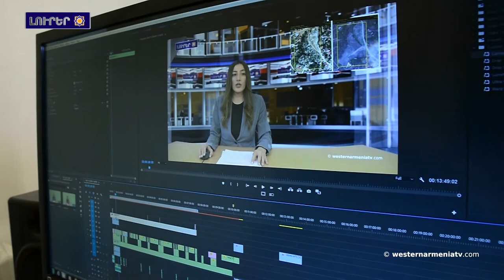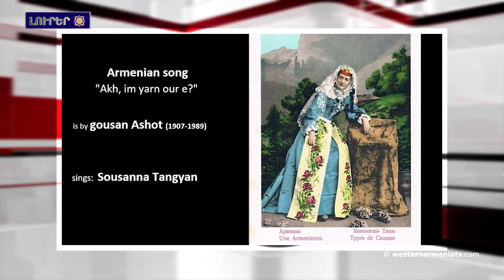Արեւմտեան Հայաստանի նախագահ Արմենակ Աբրահամեանը հանդիպում ունեցած է Զարեհ Սինանեանի հետ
1.Արգենտինայի Արեւմտեան Հայաստանի Հանրապետութեան հիւպատոս դոկտոր Գիլերմօ Կարամանեանի հարցազրոյցը
2.Արեւմտեան Հայաստանի նախագահ Արմենակ Աբրահամեանը հանդիպում  ունեցած է Զարեհ Սինանեանի հետ
3.Ատրպէյճանա-արցախեան հակամարտութիւն.
4.Արցախի Հերհեր գիւղը կը շարունակում է ապրիլ
5.Արեւմտեան Հայաստանի Կիլիկիոյ մէջ պատմական օճառի ֆաբրիկայի շէնքը վերածուած է թանգարանի
6.Տրնդէզ.հայկազուններու գեղեցկագոյն տօներէն մէկը
7.Աջակցինք Արեւմտեան Հայաստանի հեռուստատեսութեանը

BANQUE DU BÉNÉFICIAIRE : 18206
SWIFT : AGRIFRPP882
IBAN : FR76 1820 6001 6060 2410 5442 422
BÉNÉFICIAIRE : Assemblée des Arméniens (AAAO)
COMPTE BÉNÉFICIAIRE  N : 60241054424